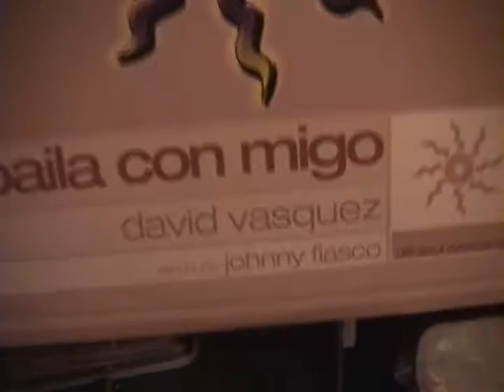dj Lil' Sal session.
Dj Lil'Sal @ 2yrs old in the mix with his daddy David Vasquez.